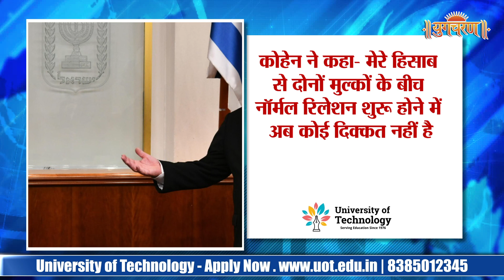दिल्ली हाईकोर्ट ने 2000 के नोटों को चलन से वापस लेने से जुड़ी जनहित याचिका को खारिज कर दिया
The Delhi High Court has rejected the Public Interest Litigation (PIL) filed against the Reserve Bank of India (RBI) and State Bank of India (SBI) notifications that permitted the exchange of 2000 Rupee Currency notes without proof of identity. The court upheld the validity of the notifications. Lawyer Ashwini Kumar Upadhyay had challenged these notifications in a PIL, contesting the decision of the RBI and SBI to allow the exchange of Rs. 2000 banknotes without requiring a request slip or identification evidence.

The RBI had withdrawn the circulation of Rs. 2000 banknotes after achieving its objective. During a press conference held on May 22, 2023, the Reserve Bank governor assured the public that this was a currency management operation and urged them not to panic. In response to the withdrawal, the State Bank of India issued a notice stating that the exchange of these banknotes would be allowed from May 23, 2023, to September 30, 2023, without the need for a request slip or identification proof for exchanges up to the limit of Rs. 20,000.

The lawyer argued that this decision was arbitrary and violated Article 14 of the Indian Constitution. It was suggested that to prevent illicit activities such as money laundering or holding black money, the RBI and SBI should ensure that only Rs. 2000 banknotes are deposited into respective accounts, and the deposit of these notes into other individuals' accounts should be prohibited.

During the hearing, Parag P Tripathi, representing the RBI, strongly opposed the plea and recommended the dismissal of the PIL with significant costs imposed. He clarified that the current situation should not be compared to demonetization and explained that it was a statutory exercise. He further stated that the concerns raised by the opposing counsel, Mr. Upadhyay, did not have any impact on public concerns.

The Division Bench, consisting of Chief Justice Satish Chandra Varma and Justice Subramonium Prasad, dismissed the PIL, upholding the notifications of the RBI and SBI that allowed the public to exchange or deposit 2000 rupee notes according to existing deposit norms.